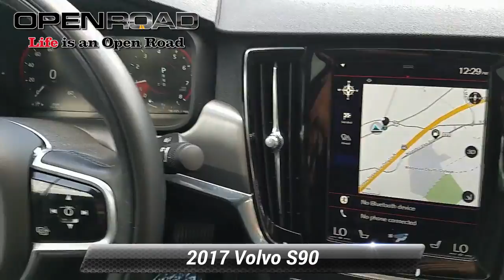Certified 2017 Volvo S90 Momentum, Edison, NJ P1066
Open Road Volvo

842 US Route 1 N

Volvo Certified, Excellent Condition, CARFAX 1-Owner, ONLY 38,978 Miles! PRICE DROP FROM $27,534, FUEL EFFICIENT 31 MPG Hwy/22 MPG City! Momentum trim. Nav System, Moonroof, Heated Leather Seats, Rear Air, Aluminum Wheels, All Wheel Drive.PURCHASE WITH CONFIDENCEEach vehicle has to pass a rigorous 170-Point Comprehensive Inspection and Reconditioning, $0 Deductible for covered warranty repairs, Cars model year 2015.5 and newer include complimentary 1-year subscription to Volvo On Call, Volvo Roadside Assistance is included for the duration of the vehicle's warranty, Roadside assistance includes towing, lockout assistance, jump start, flat tires and fuel delivery, Trip interruption benefits are also included if 150 miles or more from home, 5-year/unlimited mileage Warranty from the original in service date, Complimentary 3-month trial subscription to SiriusXM satellite radioEXCELLENT VALUEReduced from $27,534.KEY FEATURES INCLUDELeather Seats, Navigation, Sunroof, All Wheel Drive, Rear Air. Non-Smoker vehicle Volvo Momentum with Onyx Black Metallic exterior and Charcoal interior features a 4 Cylinder Engine with 316 HP at 5700 RPM*.EXPERTS ARE SAYINGEdmunds.com's review says "The S90's seats are some of the best in the business. with support and adjustments suited for extended periods of driving. With 36 inches of legroom, the rear seat of the S90 offers plenty of room for an average-size adult sitting behind a 6-foot driver.". Great Gas Mileage: 31 MPG Hwy.Horsepower calculations based on trim engine configuration. Fuel economy calculations based on original manufacturer data for trim engine configuration. Please confirm the accuracy of the included equipment by calling us prior to purchase.

[RLVID:1407:b8e6d8724d9e1ee2:ba5917d8aecaf807:1]